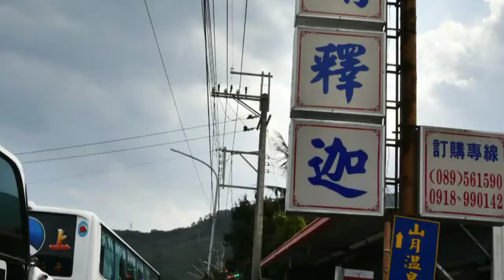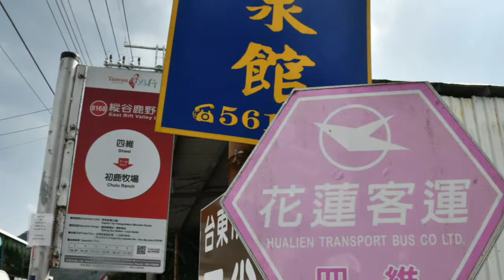1070320 我愛上華 阿娟釋迦